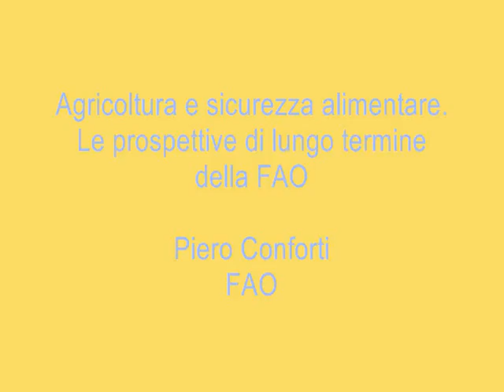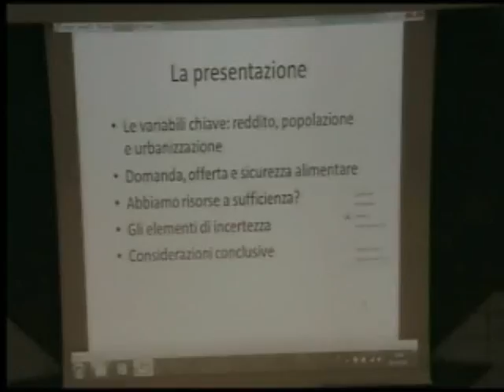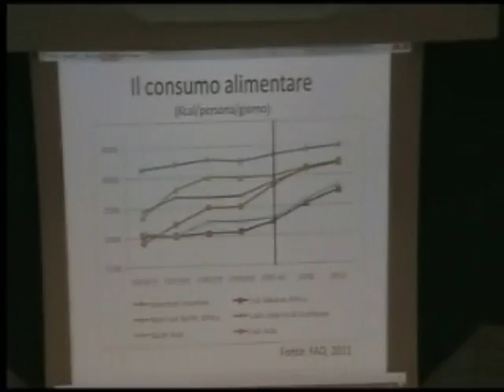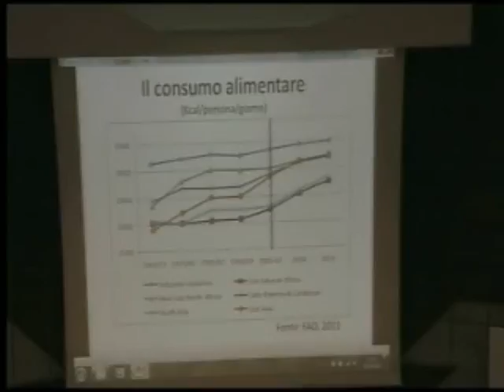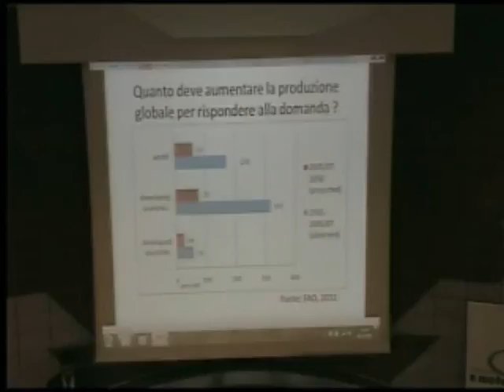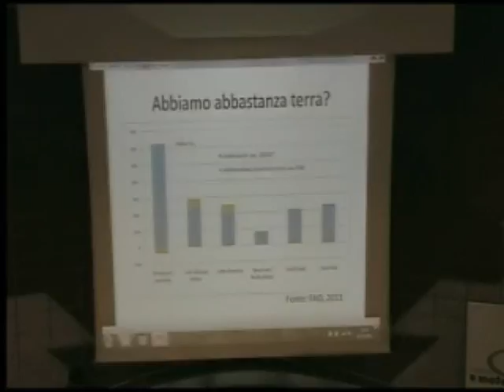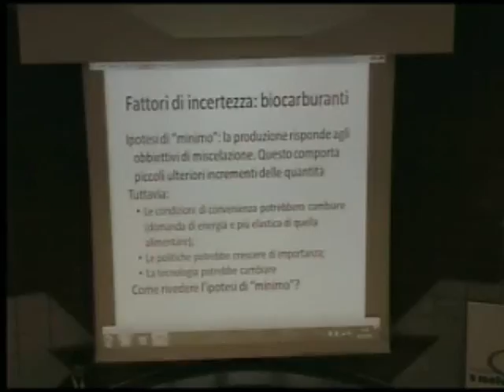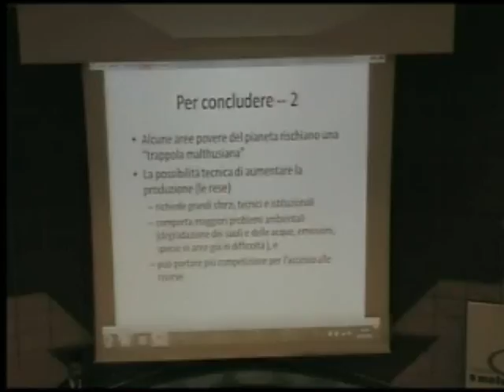"La sicurezza alimentare e il ruolo dell'Europa" - Intervento Piero Conforti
Convegno Agriregionieuropa "La sicurezza alimentare e il ruolo dell'Europa"
26 ottobre 2011, Roma